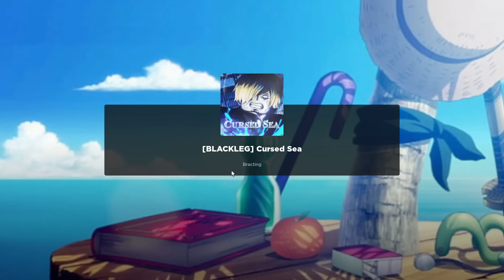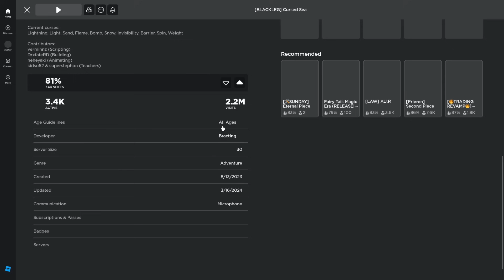I Spent 24 Hours Grinding In Roblox Cursed Sea and I Became The STRONGEST